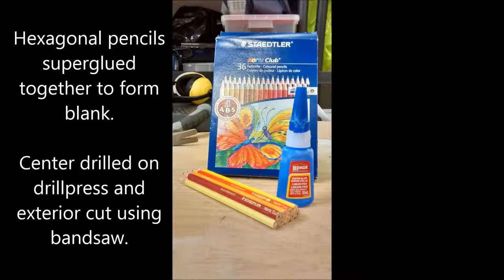Pencil Crayon Ring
Made without a lathe (because I don't have one).

Design by Peter Brown (kludge77).